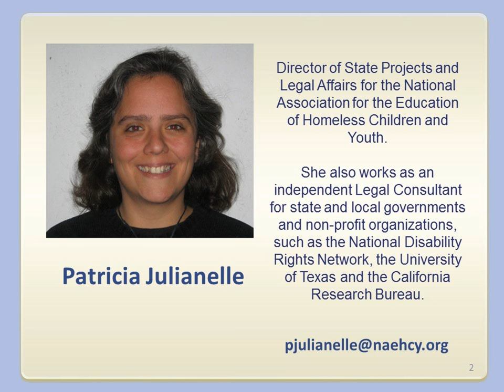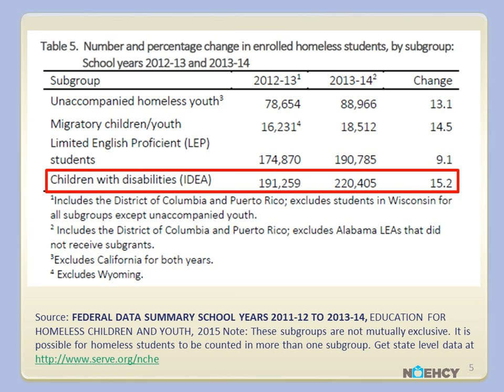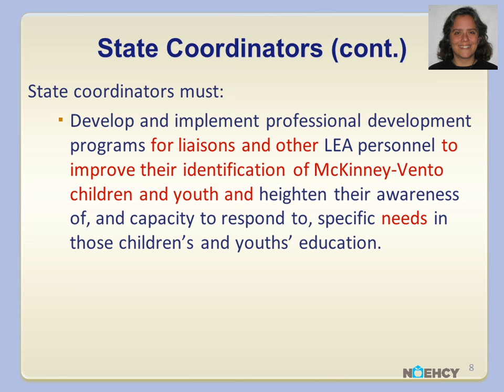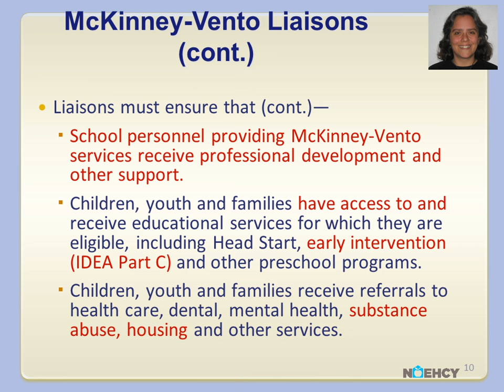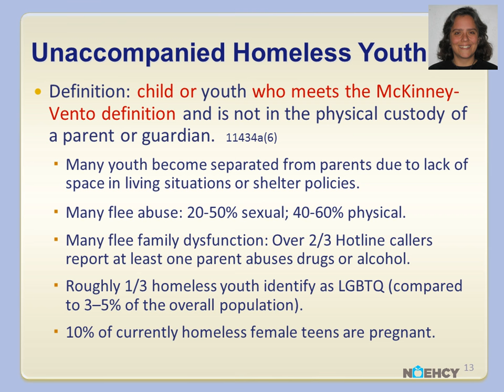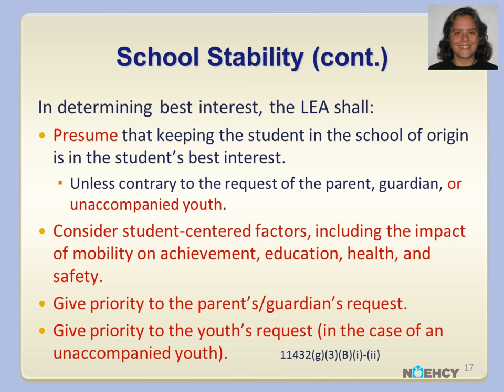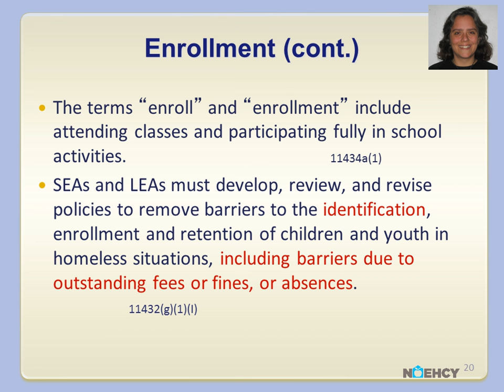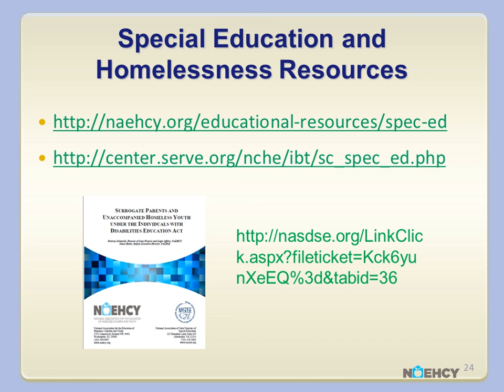Every Student Succeeds Act provisions for Homeless Students with Disabilities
This presentation provides information on important provisions of the Every Student Succeeds Act (ESSA) for homeless children and youth that impact students with disabilities. Presented by Patricia Julianelle, Director of State Projects and Legal Affairs for the National Association for the Education of Homeless Children and Youth (NAEHCY).